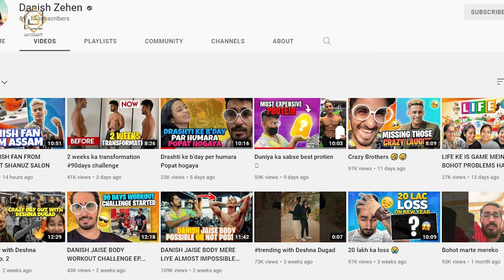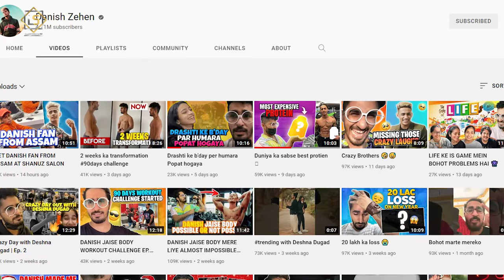দানিশ এর জন্য সবাই কেন এখনো কান্না করে?। কেই এই দানিশ। danish zehen tiktok sad video